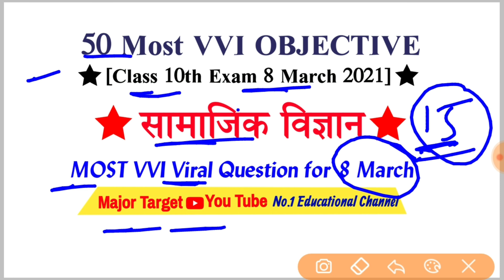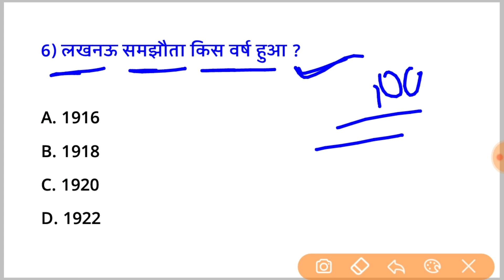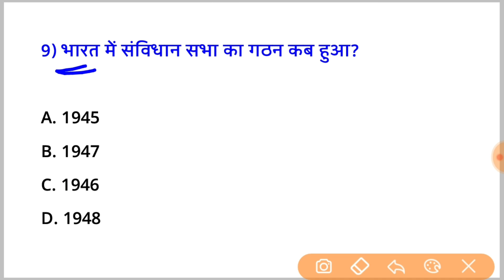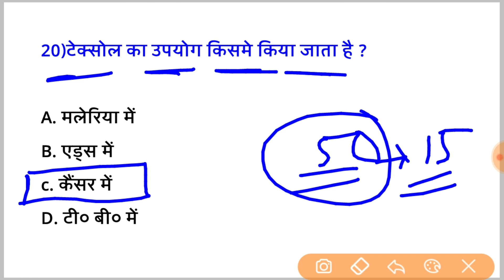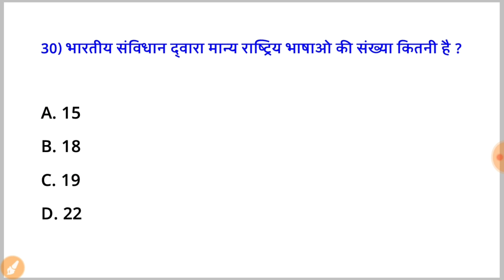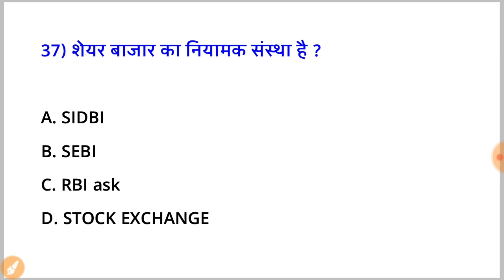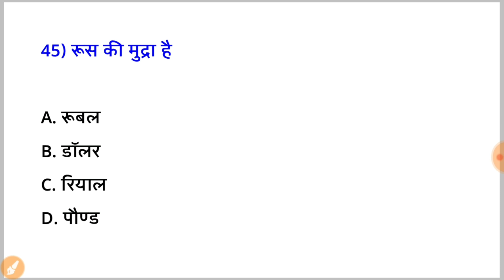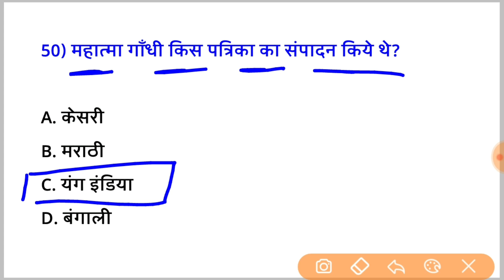परीक्षा में यही पूछेगा रट लो | 8 March | Socail Science Viral Question | 10th Socail science vvi obj